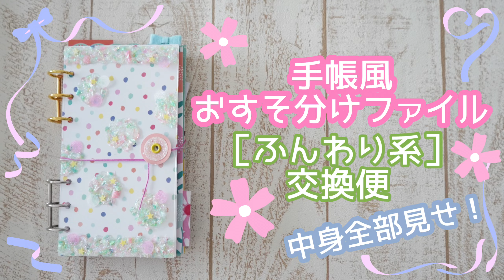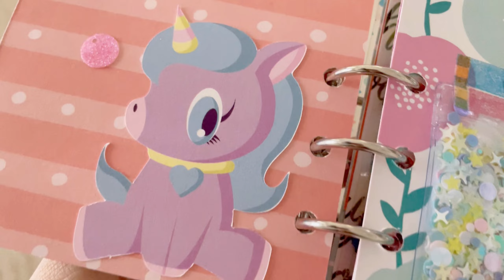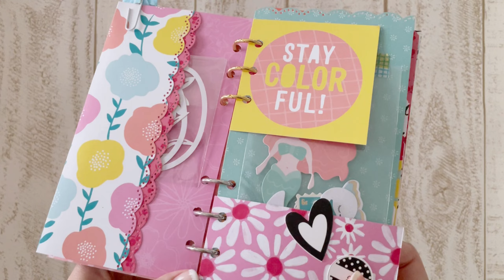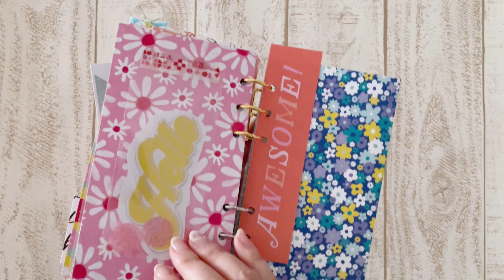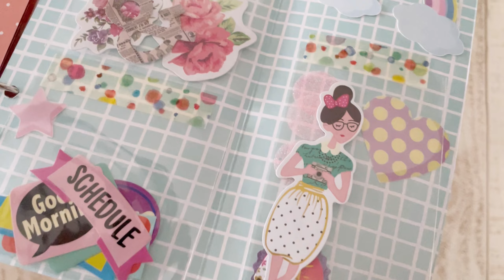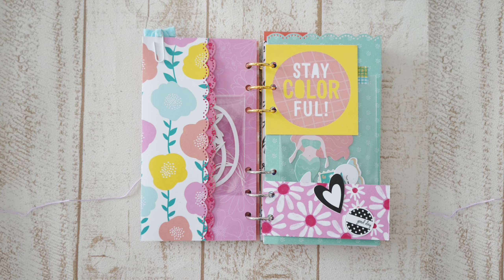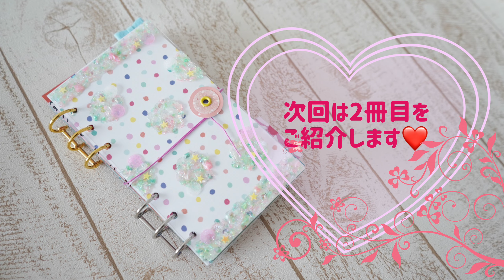【おすそ分けファイル】ふんわり系交換便［手帳・バイブルサイズ］中身全部見せ！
豪華メンバーのおすそ分けファイル交換会に参加しました！
今日は私の作った交換便（1作品目）をご紹介します。
バイブルサイズのシステム手帳にも挟めるように、手帳型のおすそ分けファイルにしました。

おすそ分けファイル贈り先
Lei n Bow　チェンネルのLeiさん♡

スパンコール購入
custom art factory

ダイカットデータ購入
EMMATIC'S GALLERY

紙ものの作り方や作業動画、購入品紹介をしています☆

質問、リクエスト大歓迎です☆